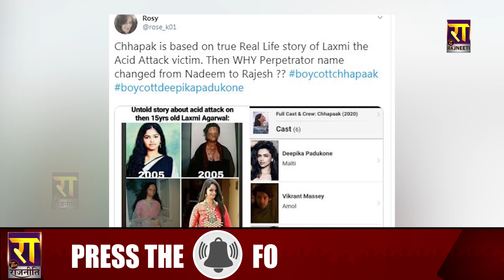Akhilesh Yadav के आवाहन पर यूपी में सपाइयों ने देखी Deepika Padukone की Chhapaak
Akhilesh Yadav के आवाहन पर यूपी में सपाइयों ने देखी Deepika Padukone की Chhapaak | Box Office Collection | Latest News